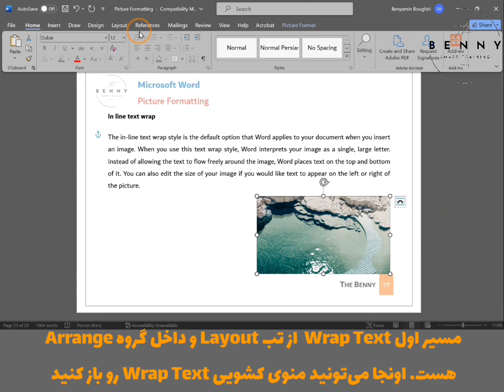شخصی سازی نما به عنوان قسمتی از متن - In Line with Text Wrap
دستورالعمل پیچاندن متن در خط با متن (In Line with Text) در Word:

1. تصویر را وارد کنید:

ابتدا تصویر مورد نظر خود را به سند Word اضافه کنید. می توانید این کار را با کلیک بر روی تب "Insert" و سپس انتخاب گزینه "Pictures" انجام دهید.

2. متن را انتخاب کنید:

متنی را که می خواهید به دور تصویر پیچانده شود، انتخاب کنید.

3. گزینه های پیچاندن متن را پیدا کنید:

* در نسخه های جدیدتر Word، روی تصویر کلیک کنید و به تب "Format" بروید. سپس روی "Wrap Text" کلیک کنید.
* در نسخه های قدیمی تر، روی تصویر کلیک کنید و به سربرگ "Layout" بروید. سپس روی "Wrap Text" کلیک کنید.

4. گزینه "In Line with Text" را انتخاب کنید:

با انتخاب این گزینه، متن در بالا و پایین تصویر قرار می گیرد، اما نه در اطراف آن.

5. (اختیاری) تنظیمات اضافی را انجام دهید:
* می توانید فاصله متن از تصویر را با کلیک بر روی "Text Wrapping" و سپس انتخاب "More Options" تنظیم کنید.
* می توانید تنظیم کنید که متن هنگام جابجایی تصویر چگونه حرکت کند. برای این کار، روی "Text Wrapping" و سپس "Position" کلیک کنید و گزینه مورد نظر خود را انتخاب نمایید.

نکات:

* برای پیش نمایش ظاهر متن پیچانده شده، می توانید روی گزینه "Preview" کلیک کنید.

* برای تغییر اندازه تصویر، روی یکی از گوشه های آن کلیک کرده و آن را به داخل یا خارج بکشید.